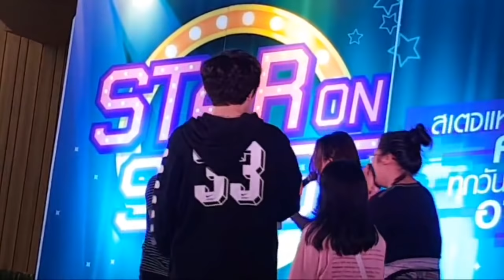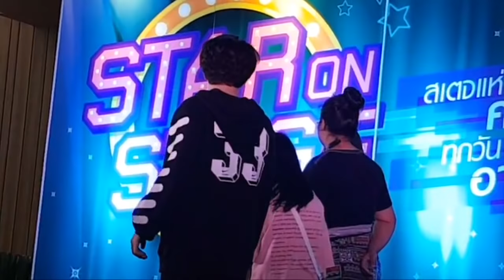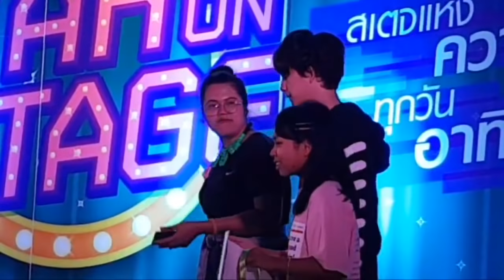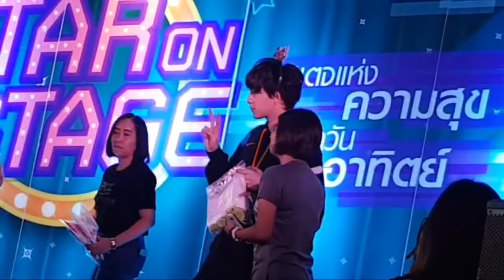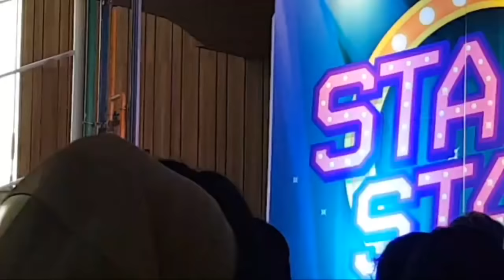LIVE BAS Suradet